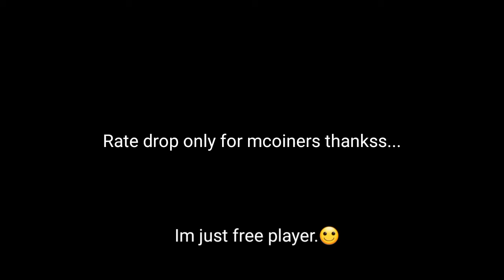Warspear Online - Opening 40set Horror Chest Event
Warspear Online - Opening 40set horror Event

This Video has made with:
Screen Record : FENIX RECORDER
Video Edited : KineMaster Pro
photo Edited : PicsArt Pro

Soundtrack Video:
- LAKEY INSPIRED

warspear online.com,warspear online charmer build,warspear online class,